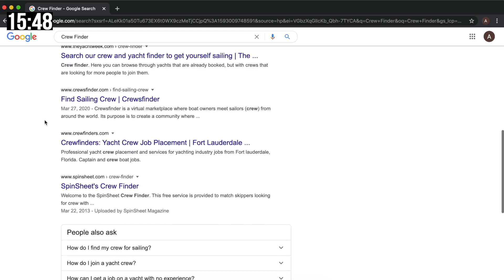How do I convince my WIFE to go cruising? [Q&A]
In this Q&A we discuss a broad range of topics shown in the timestamps  below. Most notable of which, we believe, was how do you get into sailing if you don't know anyone and how to get your Wife into cruising?

01:08 how did you get into filming your adventures?
02:38 How do i get into sailing if i don't know anybody?
05:40 What do you miss most about dry land?
06:24 How do i convince my wife to go cruising?
12:13 Do you think there are any medium to large modern production boats that are truly blue water?
15:13 Would you rather high performance or Heavy displacement in rough/windy condition offshore?

'How to live the dream' article in Sail Magazine

Go Pro
Digi Cam 1
Digi Cam 2
Handheld Phone Gimbal
Go Pro Session
Dronie 1
Dronie 2 (Bahamas ep only - better for flying from a boat)